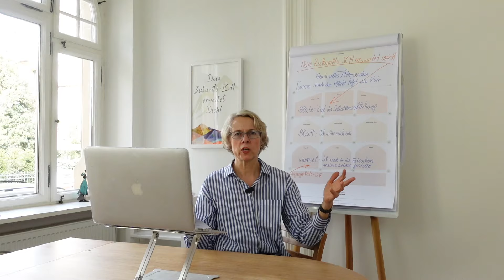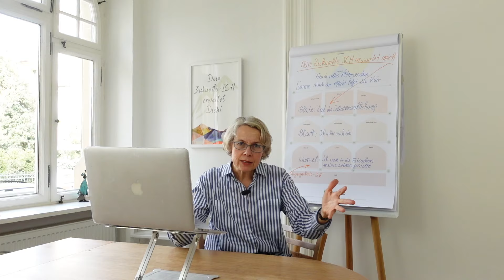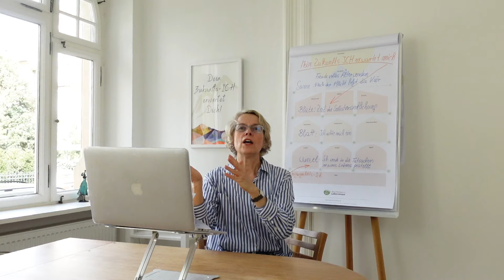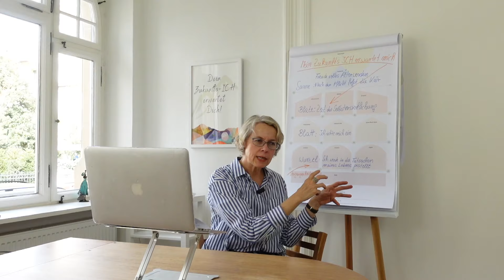Dein Zukunfts-ICH erwartet Dich! Am Beispiel der Lebensvision von Götz Rehn 🌱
Götz Rehn hat sich fest mit seiner Zukunftsvision durch alle Schwierigkeiten hindurch verbunden und so steht er heute mit 74 in seiner Lebenserfüllung.

Das Zukunfts-ICH steht wie ein Platzhalter für die ganz persönliche Lebenserfüllung.

Wir werden geprägt von unserer Vergangenheit und finden unsere Erfüllung in der Zukunft, die uns aus dem Unbekannten entgegenkommt. So wird unser Leben zu einer Bestätigung der spirituellen Tatsache, dass mein Gedanke von heute meine Realität von morgen wird. Dazu braucht es immer wieder eine klare Zukunftsvision, der wir uns mit aller Treue und Kraft selbst verpflichten. Wenn ich diesem Impuls nicht nachgehe und mein Leben aus der Vergangenheit lebe oder um zu gefallen oder jemanden zuliebe, dann besteht die Gefahr, dass unsere Krisen in die Leere gehen. Denn es braucht die Krise, damit wir das Licht unseres Leitmotivs aus der Zukunft erkennen.

Hab’ also den Mut, deine Biografie zu leben und bringe dich in Verbindung mit deinem Zukunfts-ICH.

Dein Zukunfts-ICH erwartet dich!

Kontaktiere mein Team und mich jederzeit für ein Coaching mit mir - dein Zukunfts-ICH erwartet Dich!

Deine Susanne

🏠 Weitere Informationen zur Biografiearbeit im Lebenshaus® und meiner Arbeit findest du

⭐️⭐️⭐️⭐️⭐️ Über den folgenden Trustpilot Link kannst du Bewertungen lesen und meine Arbeit auch sehr gerne bewerten

Meine beiden Bücher im GU und Kösel Verlag findest du hier:
📕 Mein Lebenshaus hat viele Räume (2019)
📗 Wo stehe ich und wo geht's jetzt hin? (2014)

Mein Equipment für die Youtube Videos:
🎥 Sony Vlog-Kamera ZV-1
Sony ECM-LV1 Ansteckmikrofon
Sony ECM-W2BT Drahtloses Mikrofon
GEEKOTO Softbox für Videos